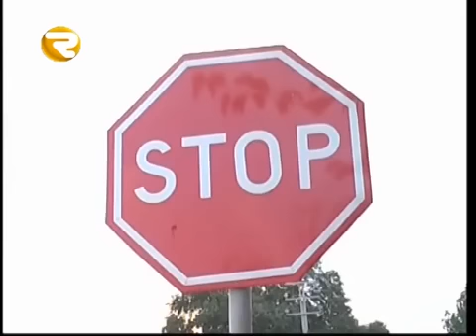Sürücü mən deyiləm Ağdaş və İmişlidə avtoreyd (Region TV)